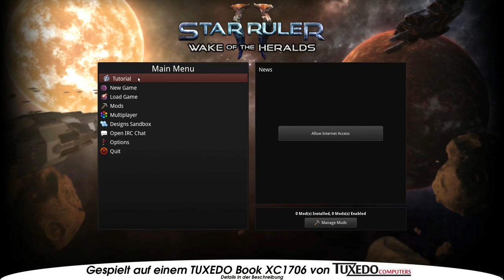Kurz Angespielt: Star Ruler 2 (Open Source Variante, 2.0.3 DEV)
Führe dein galaktisches Imperium zur Dominanz. Eine Art Master of Orion in Echtzeit. Seit dem 30. Juli 2018 als Open Source freigegeben.

===Ausstattung===
Prozessor: Intel Core i7-6700HQ
Grafikkarte: NVIDIA GeForce GTX 970M 6GB
Display: Full-HD IPS
RAM: (DDR4 SO-DIMM): 64 GB (4x 16GB) 2133Mhz Samsung
Festplatte M.2 SSD: 512 GB Samsung SM951
WLAN & Bluetooth: Intel Dual AC 8260 & Bluetooth (M.2 2230)